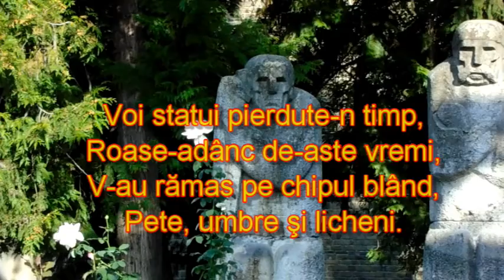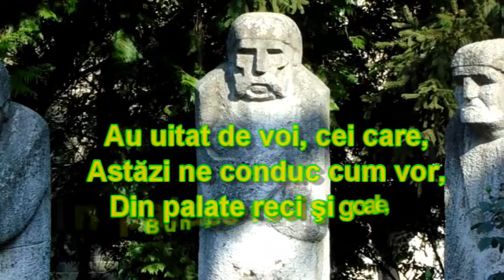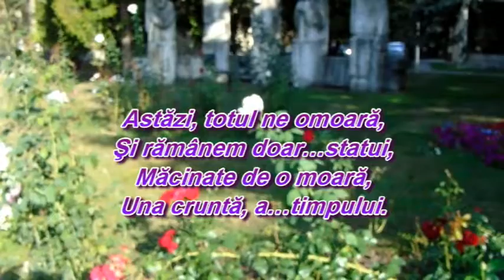Sfatul Bătrânilor - simbol al mun. Baia Mare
un grup de oameni înțelepți